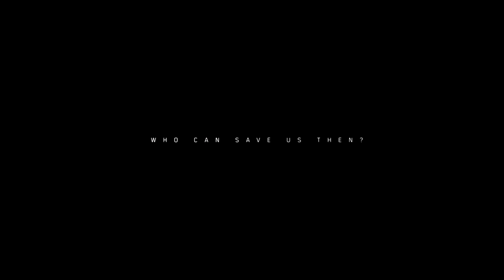THE DIVISION 2 - Walkthrough Gameplay! (Episode #1 // Intro)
Let's Play Division 2 Episode 1!